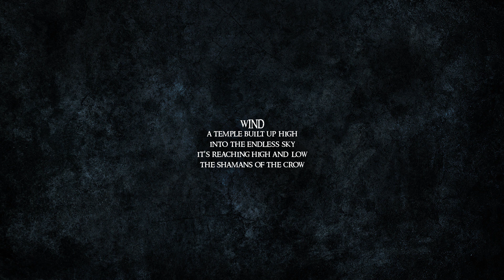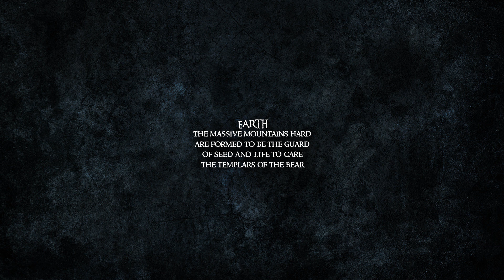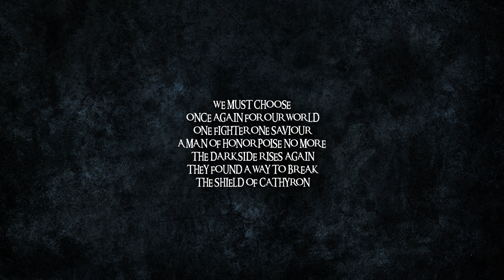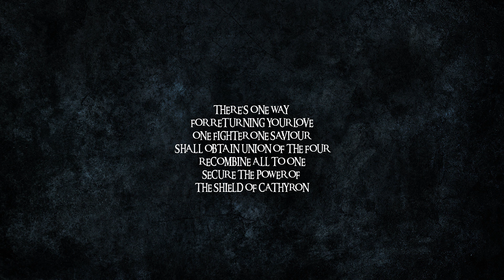WINTERSTORM - Cathyron (lyrics video)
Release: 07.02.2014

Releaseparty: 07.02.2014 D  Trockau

Europe-Tour:

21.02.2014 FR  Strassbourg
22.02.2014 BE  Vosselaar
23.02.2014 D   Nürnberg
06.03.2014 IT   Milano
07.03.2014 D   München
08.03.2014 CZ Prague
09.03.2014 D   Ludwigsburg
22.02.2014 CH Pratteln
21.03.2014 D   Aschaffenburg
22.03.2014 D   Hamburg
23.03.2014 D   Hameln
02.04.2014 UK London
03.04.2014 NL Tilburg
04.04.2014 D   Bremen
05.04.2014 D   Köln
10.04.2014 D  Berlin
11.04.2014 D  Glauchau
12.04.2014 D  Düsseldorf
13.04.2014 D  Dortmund